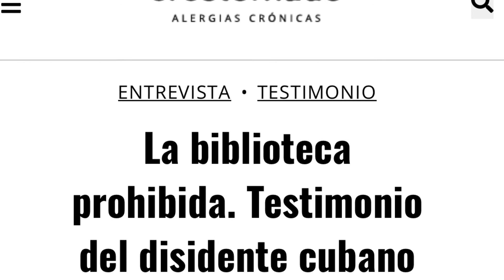Dos Orillas: Opositores Cubanos Cap 2 Matrimonio Opositor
En Dos Orillas hoy, presentamos el Cap 2 de Opositores Cubanos. Con el Matrimonio Opositor, integrado por José Rolando y Yamilka.